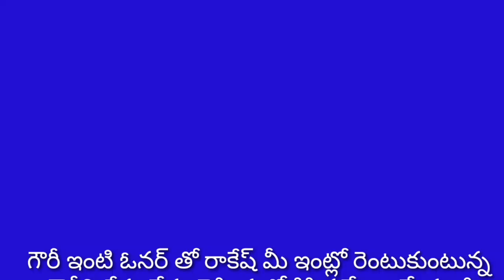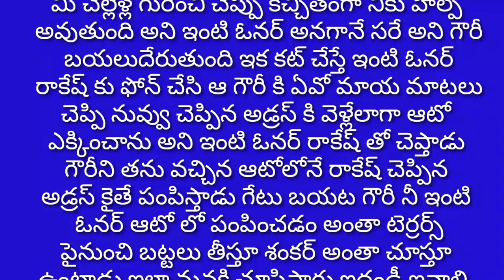ప్రమాదంలో పడ్డ చేతులు కలిపి ఇంటికి పంపించిన ఇంటి ఓనర్